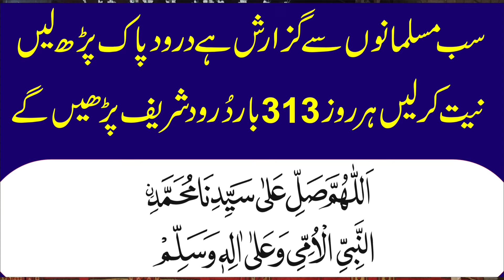Ajmal Raza Qadri New Bayan | Jumma Bayan Peer Ajmal Raza Qadri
v